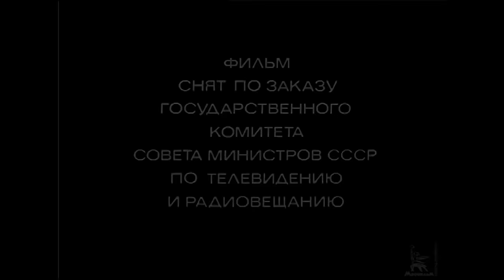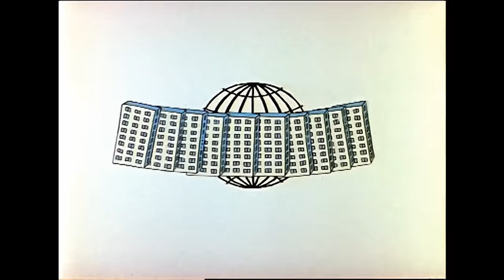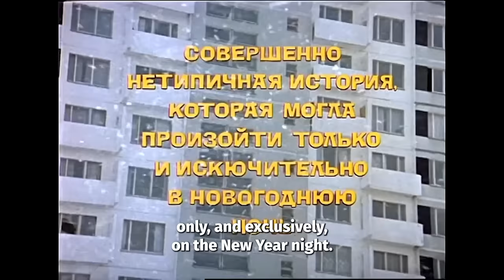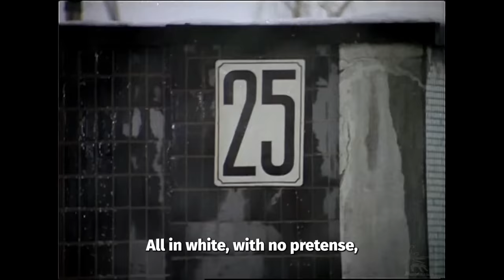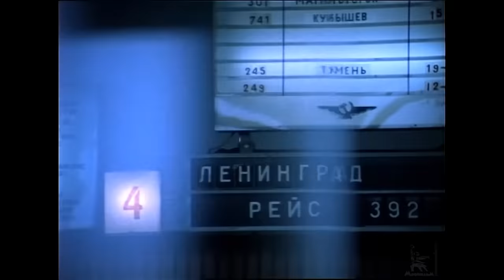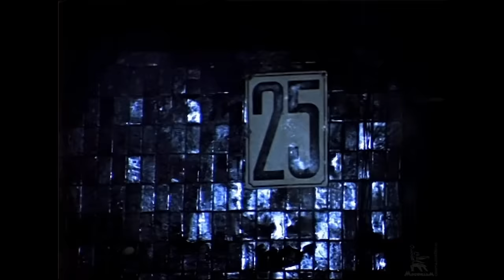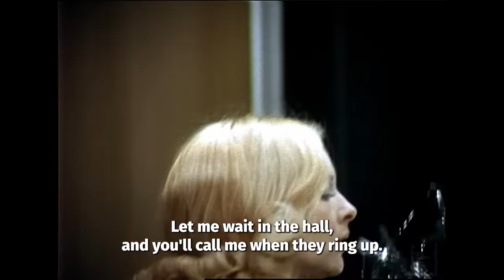The Irony of Fate, Part One | ROMANTIC COMEDY | FULL MOVIE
On December 31, the American version of the Russian film "The Irony of Fate, or Enjoy Your Bath!" Will be released on the Netflix platform. Here is the original story of the Soviet director Eldar Ryazanov. Favorite New Year movie of all Russians!

FIRST EPISODE. The Irony of Fate, or Enjoy Your Bath!  is a 1976 Soviet romantic comedy television film directed by Eldar Ryazanov. The screenplay was written by Emil Braginsky and Ryazanov, loosely based on the director's 1971 play, Once on New Year's Eve. Filmed in 1975 at the Mosfilm Studios, The Irony of Fate doubles as a screwball comedy and a love story tinged with sadness. It was one of the most successful Soviet television productions and remains a highly popular New Year's Eve classic in Russia and the post-Soviet states, with millions tuning in to rewatch it every New Year's Eve.

The key subplot is the drab uniformity of Brezhnev-era public architecture. This setting is explained in a humorous animated prologue, in which architects are overruled by politicians and red tape. As a result, the identical, functional but unimaginative multistory apartment buildings found their way into every city, town, and suburb across the Soviet Union.

Following their annual tradition, a group of friends meet at a banya (a traditional public "sauna" bath) in Moscow to celebrate New Year's Eve. The friends all get very drunk toasting the upcoming marriage of the central male character, Zhenya Lukashin (Andrey Myagkov) to Galya (Olga Naumenko). After the bath, one of the friends, Pavlik (Aleksandr Shirvindt), has to catch a plane to Leningrad. Zhenya, on the other hand, is supposed to go home to celebrate New Year's Eve with his fiancée. Both Zhenya and Pavlik pass out. The remaining friends cannot remember which person from their group is supposed to catch the plane. They mistakenly send Zhenya on the plane instead of Pavlik.

Directed by: Ryazanov Eldar
Writed by: Ryazanov Eldar, Braginsky Emil
Operator: Nakhabtsev Vladimir
Production designer: Borisov Alexander
Starring: Dobrzhanskaya Lyubov, Akhedzhakova Leah, Myagkov Andrey, Yakovlev Yuri, Brylska Barbara, Naumenko Olga, Belyavsky Alexander, Burkov Georgy, Roninson Gotlib, Sokolova Lyubov, Talyzina Valentina, Shirvindt Alexander